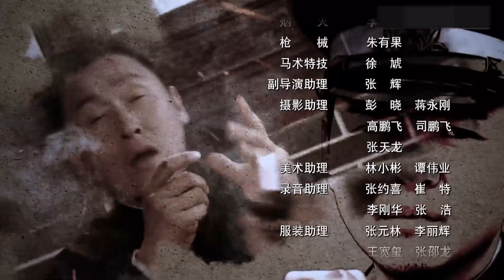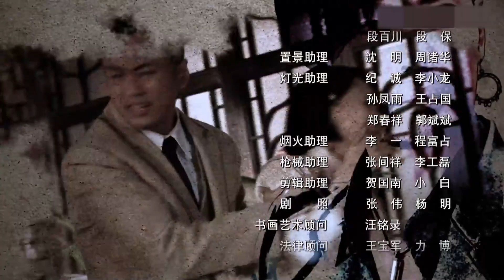抗战传奇剧| 乱市枭雄 19 |纨绔公子变身传奇悍匪抗击敌寇,实力派演员狂飙演技（陈昭荣,马德钟,杨婷婷,高搏,任东霖）-好看电视剧